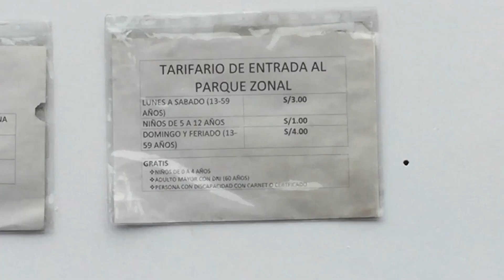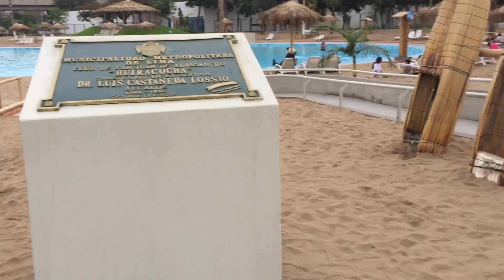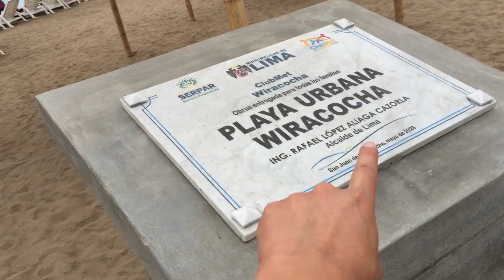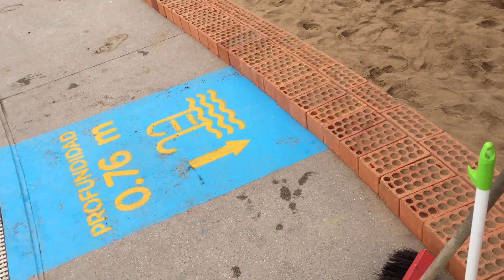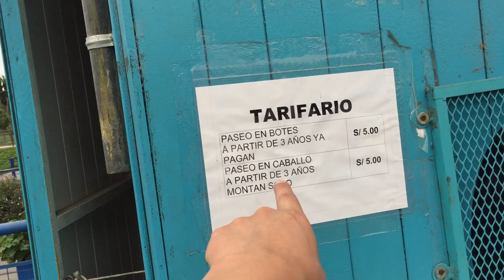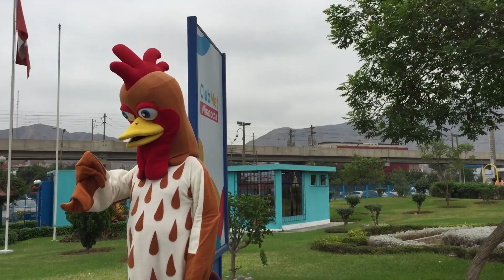VALE la Pena VISITARLO?? PLAYA Artificial de SAN JUAN de LURIGANCHO │ Parque Zonal Huiracocha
❤️ Sé el PRIMERO en recibir una notificación cuando se publiquen nuevos vídeos:
(y dale click a la 🔔)